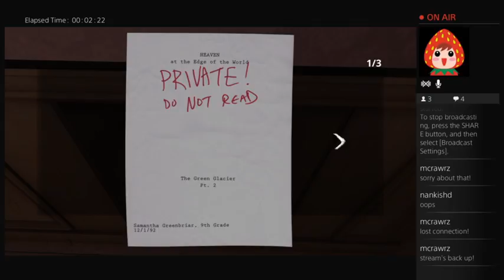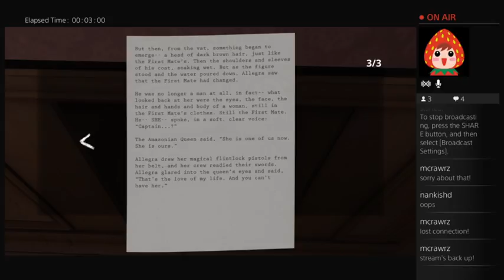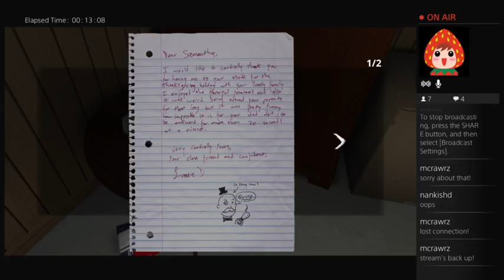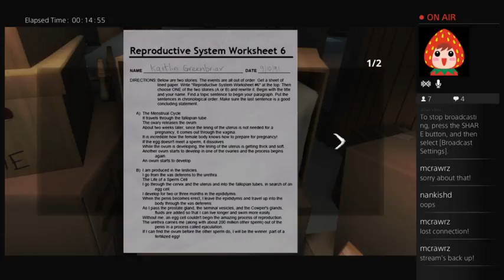McRawrz Streamy Time Adventure Show: Gone Home (Part 1.2) (Part 1)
Blind run of the game, trying to uncover as much as I can! Watch the mystery unfold!